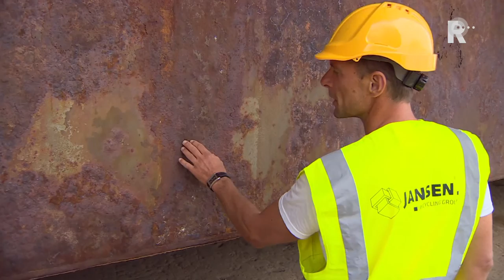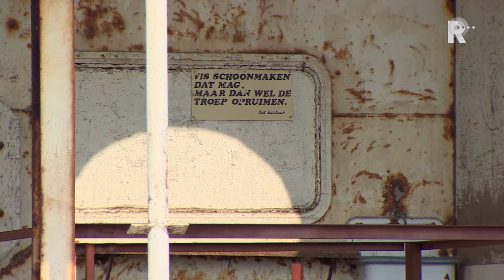Delen van De Pier ontmanteld bij Jansen Recycling Group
Een Vlaardings sloopbedrijf begint aan een bijzondere klus. Op het terrein van het afvalbedrijf wordt het zogeheten &apos;stalen eiland&apos; van de Scheveningse Pier ontmanteld en gerecycled. &quot;Fabrieken maken er straks bijvoorbeeld pannen van.&quot;Het stukje Haagse geschiedenis is donderdag naar Vlaardingen gebracht. Het stalen karkas werd met een drijvende bok afgevoerd naar het afvalbedrijf, waar het verder wordt gesloopt en uiteindelijk omgesmolten.Enorm&quot;Toen het stalen eiland hier op de kade werd getild, had ik pas door hoe groot het object was&quot;, vertelt Robert Roest van de Jansen Recycling Group. &quot;Het gaat om duizend ton. Het eiland is echt enorm.&quot;De werf in Vlaardingen is vanwege haar open verbinding met de Noordzee zeer geschikt om grote objecten te ontvangen. Op dit moment is het afvalbedrijf bezig met het inventariseren van het ding. Pannen&quot;Het zout van de zee heeft enorme roestplekken veroorzaakt&quot;, vervolgt Roest. &quot;Als we hier klaar zijn gaat het in de smeltoven en verdwijnen de roestplekken. Dan maken fabrieken er bijvoorbeeld pannen van. Als je over een jaar of twee een stuk ijzer tegenkomt, is het mogelijk afkomstig van de pier.&quot;Het stalen eiland is in zeer slechte staat. Daarom is dit deel van de Scheveningse attractie al in 1991 gesloten voor het publiek. De ontmanteling van het stalen eiland zal in totaal twee maanden duren.